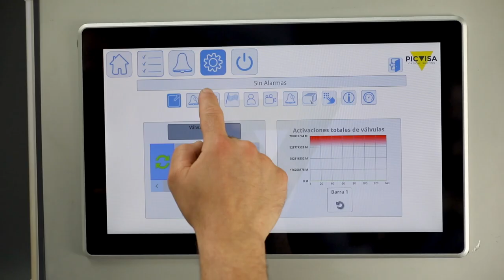ESPAI EMPRESA_PICVISA